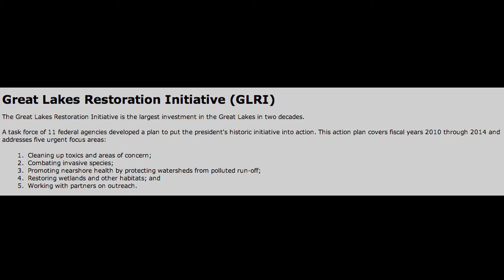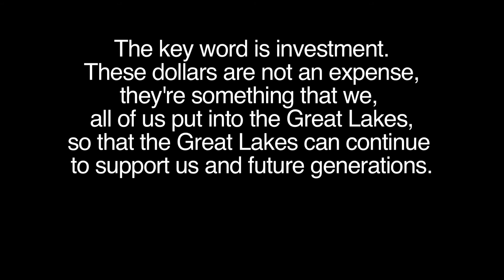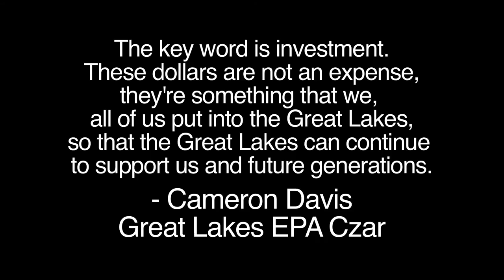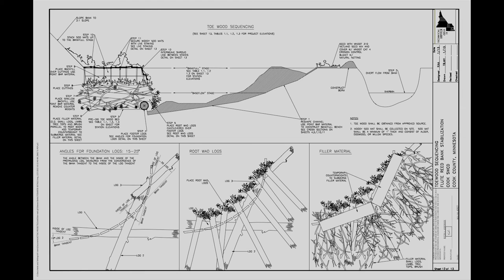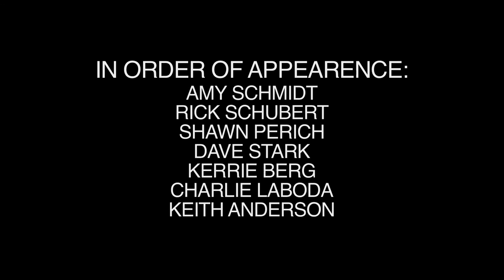Flute Reed River Restoration Project - Full Version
The Hovland Community worked with the Cook County Soil and Water Conservation District to improve the water quality of the Flute Reed River.